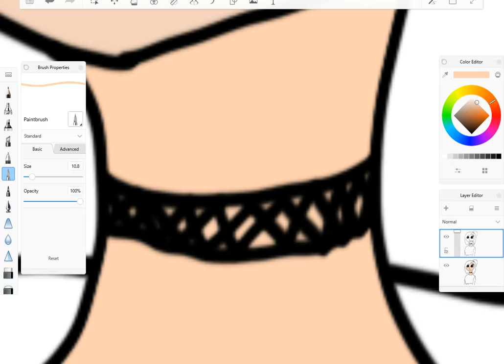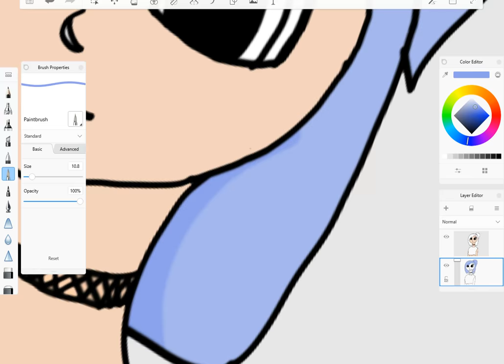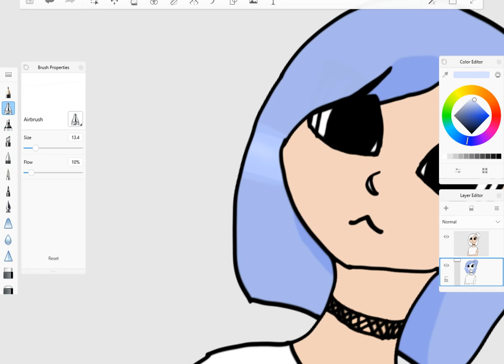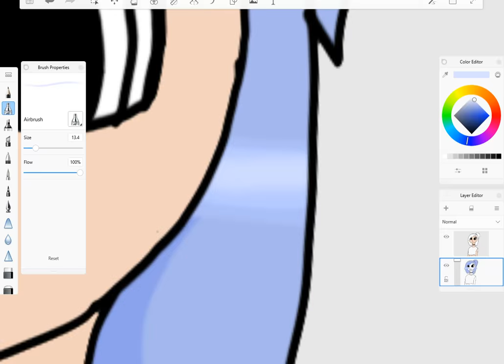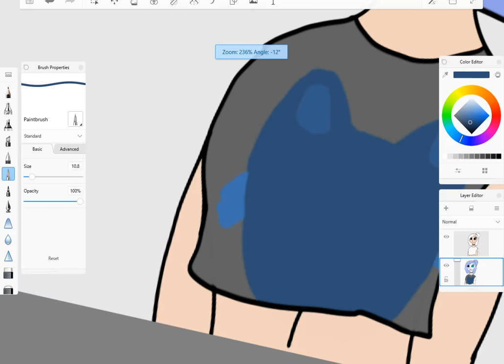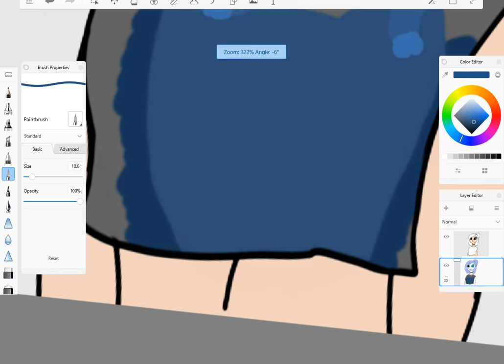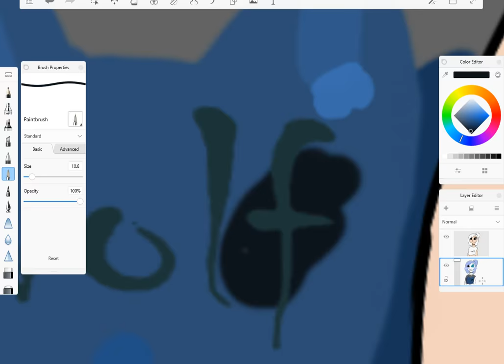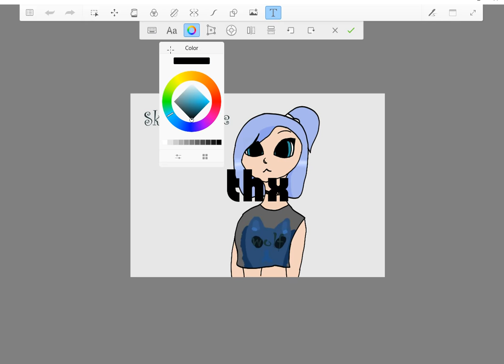Skyler Jane Draw (read Comment)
Skyler Jane, look at the comments plz